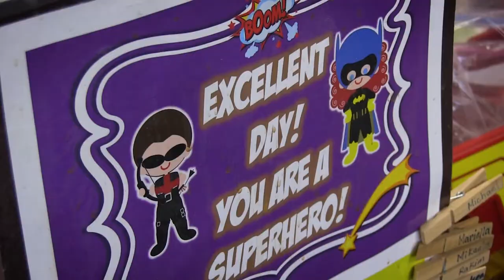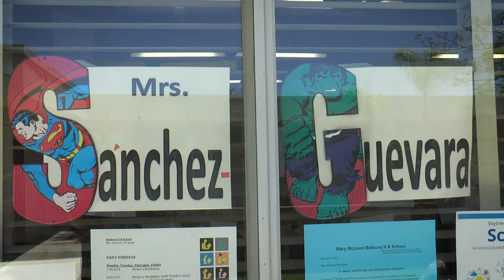2017 Elementary School Teacher of the Year - Claudia Sanchez-Guevara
Claudia is a 5th grade teacher at Bethune K-8